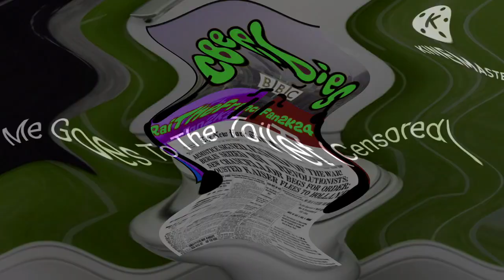KineMaster Series: Me Goes To The Toilet In C Major + G Major 7